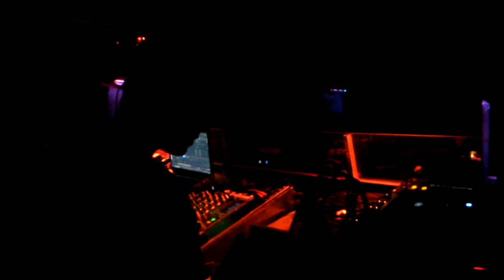Barry Donovan [Lunar Disko] @ POGO, Twisted Pepper (16.4.11).MP4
In the Earwiggle (basement) room at Twisted Pepper, for Record Store Day.